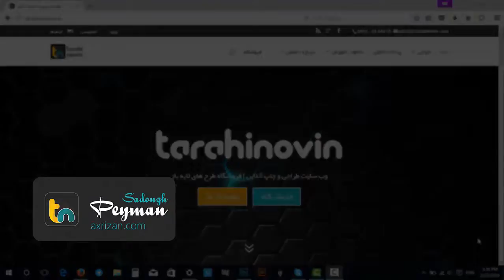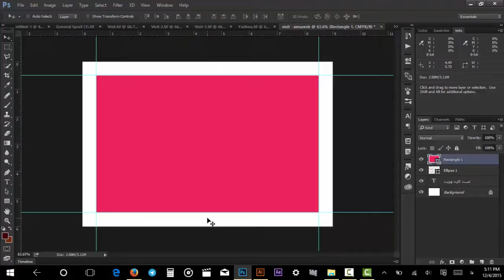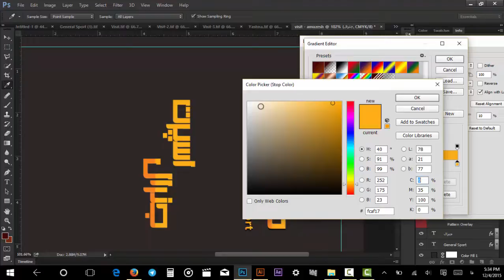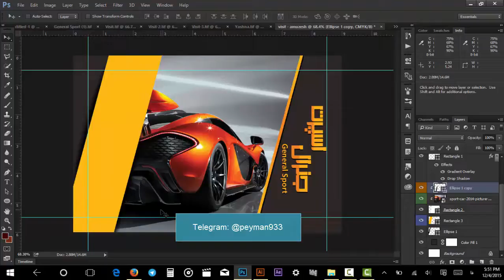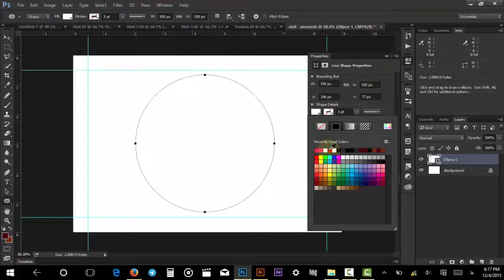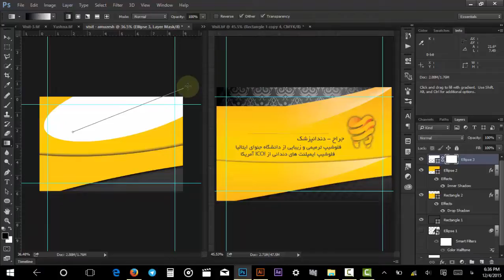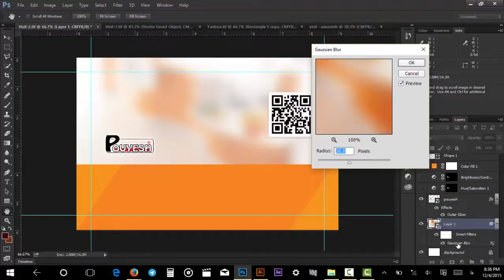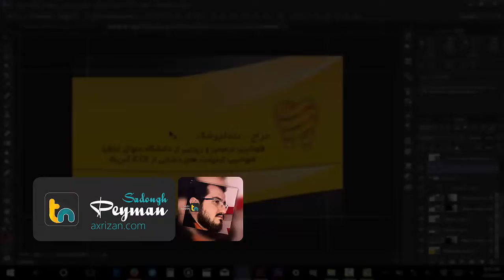Photoshop Tutorial | Business Card Design Tutorial